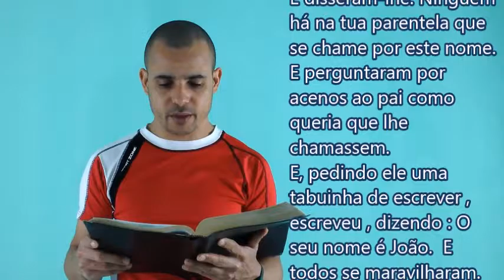NÃO TEM NOME AMERICANO # OU # EUROPEU #?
VOCÊ  não Tem Nome  AMERICANO  ou EUROPEU? Você Acha Que o Seu Nome Influencia no Seu Sucesso de sua vida ? ENTÃO  Veja  Aqui no Video  se o Seu Nome Tem  Algo a ver  com  a Vida que VOCÊ  esta tendo  HOJE.